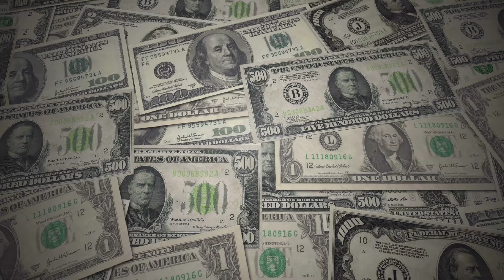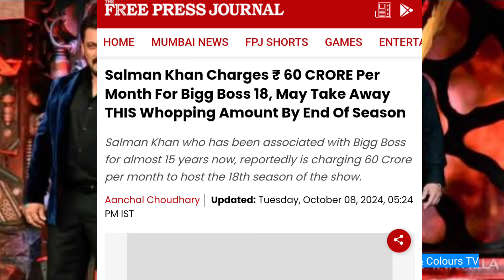Salman khan Bigg Boss 18 Per Month Fees? Salman khan BB18 FEES All season 240 Crore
Sarch karke karo👇 AllinoneNEWs13